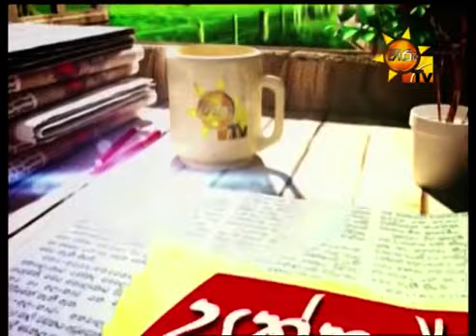HIru Tv pattare wisthare කාටූන් 2019 09 22